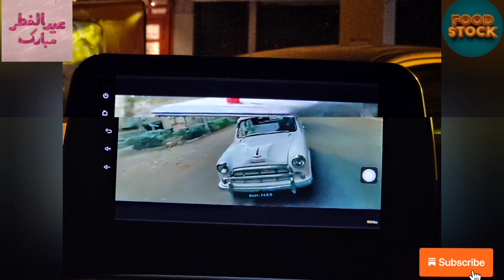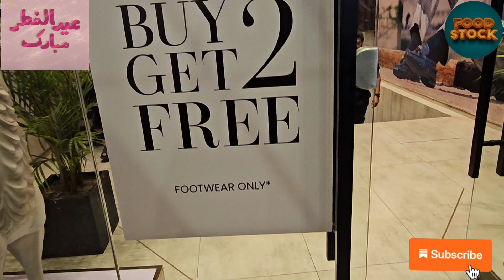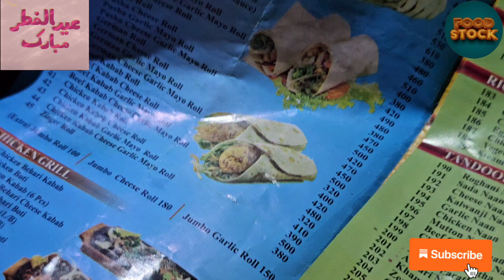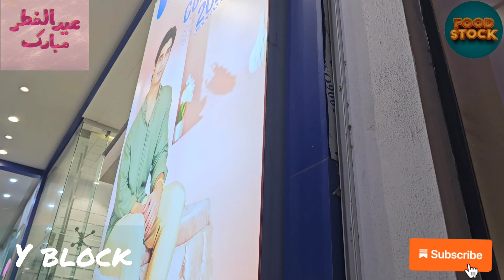chand rat |One of the best chand rat of my life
First Eid in Canada/Eid shopping//Ramadan preparation /Morning moments in new house/Cleaning and organising our new home and kitchen/Moving Vlog/Settling in Canada/A fresh
Eid Mubarak, Eid shopping, Chaand raat, Morning routine, Busy Routine, Indian mom, New house, Canada, Moving out, Life in Canada, Organize with me, Clean with me, Interior design, Home tour